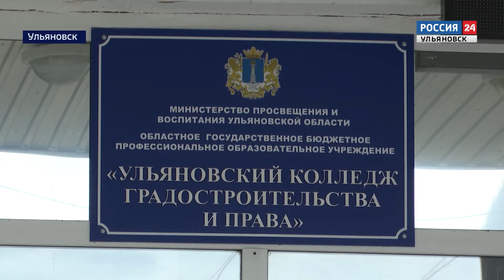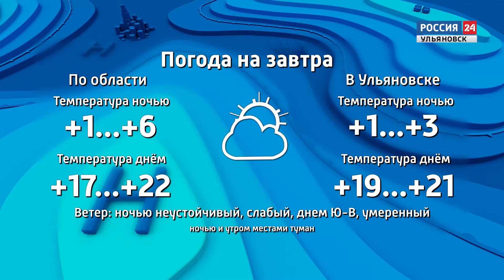Выпуск программы "Вести24" - 10.04.24 - 21.00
Ведущая Елена Гончарова
Расти духовно, усмирить страсти, помогать нуждающимся. Мусульмане отмечают Ураза Байрам

Новые тротуары, парковки и зеленые зоны. В Ульяновске началось благоустройство дворовых территорий

Рабочие профессии – это престижно и перспективно. В регионе стартовал всероссийский профориентационный конкурс. На кону - путевка.